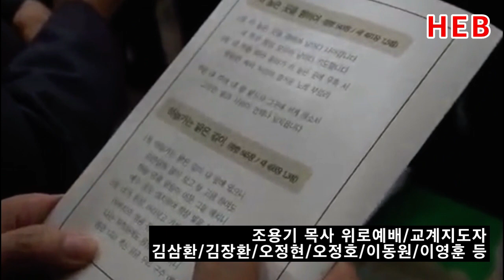HEB방송 -조용기목사위로예배/김삼환, 김장환,오정현,오정호,이동원,이영훈 등 교계지도자(여의도순복음교회조문장/210915)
조용기목사위로예배/김삼환, 김장환,오정현,오정호,이동원,이영훈 등 교계지도자(여의도순복음교회조문장/210915)